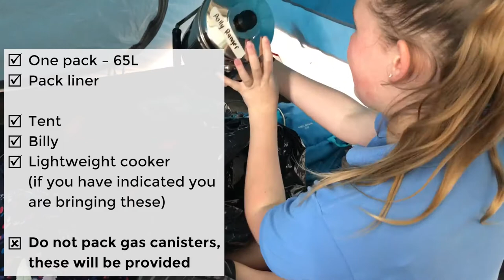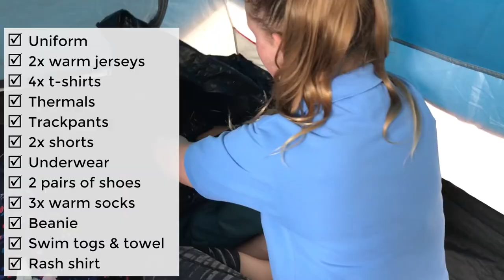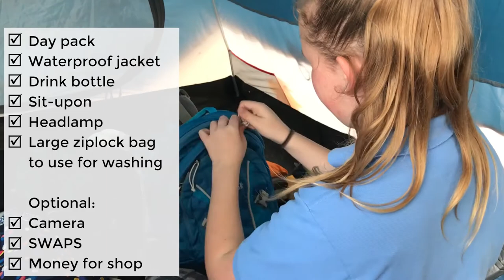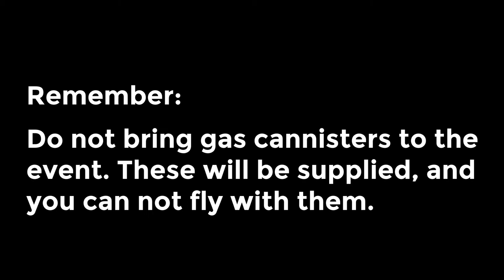Flight2018 – What to Pack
Polly and Molly are here to help you pack for Flight 2018!
What are your best packing tips?